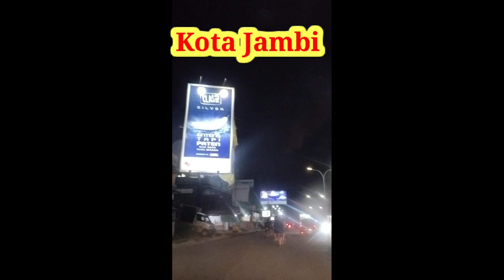Kota Jambi Tugu Juang